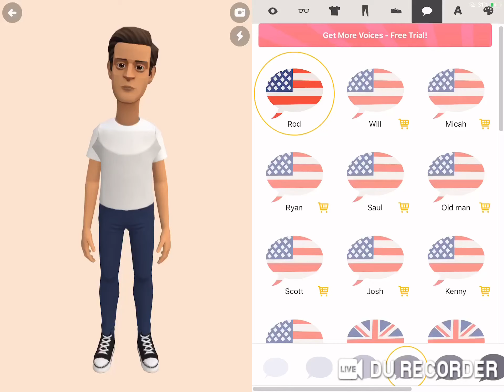How Did You Guys Get The New Voices From Plotagon For Free? Because It’s Not Working On My